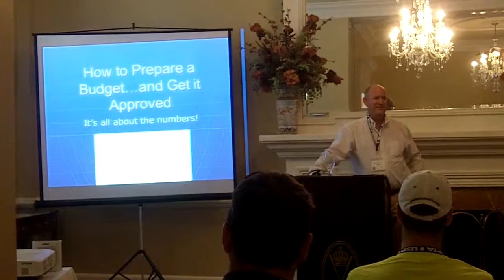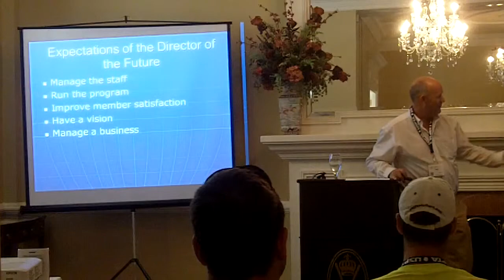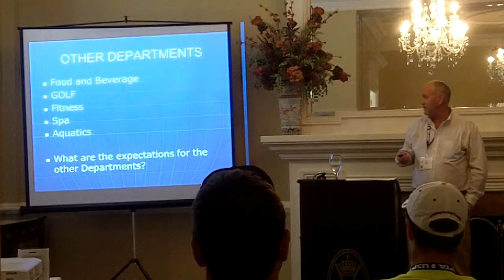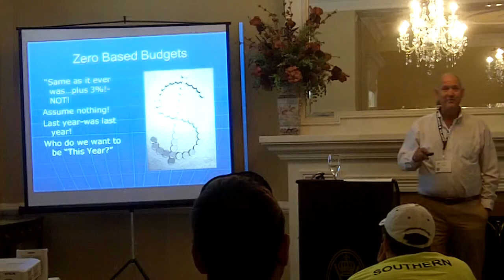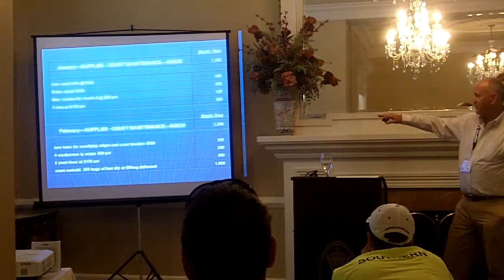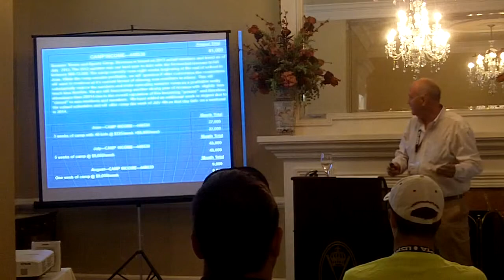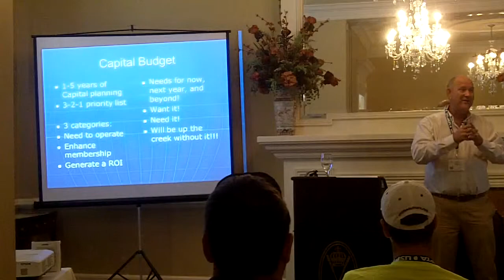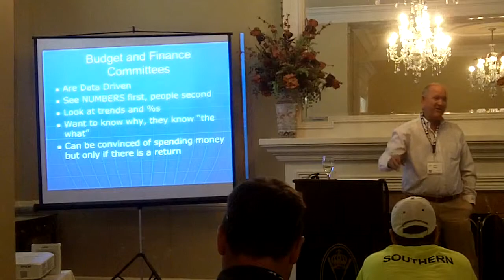Convention 2015 - Chuck Gill - How to Prepare a Budget